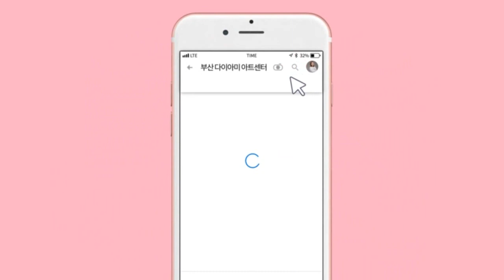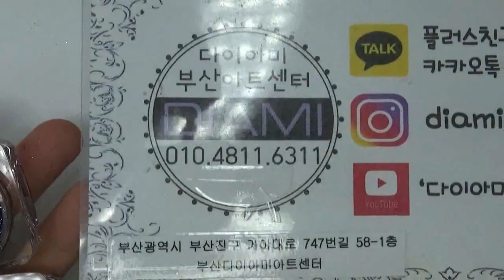[부산다이아미]정혜경 샤인이지 미드나잇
러프 RG